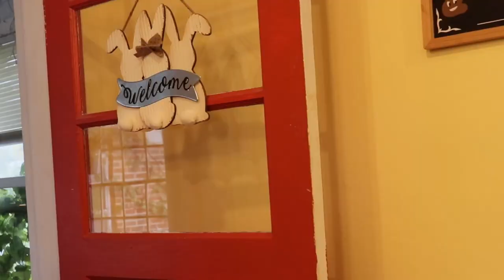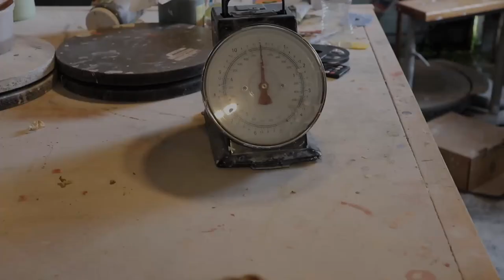From Clay To Cauldron; Claytasia 2021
My cauldron mugs are one of my best sellers and are also made to order! I get a lot of questions asking why they can take up to 6 weeks to be made and sent out, so I made a short video showing the very long process.

NOW STREAMING ON TWITCH!!!

-Most of my larger pottery equipment is older & bought second hand, but here's where you can find similar models!

++Camera Gear++
Cannon T7i